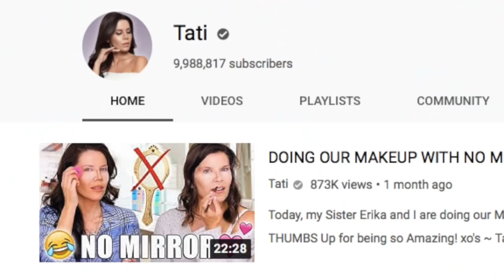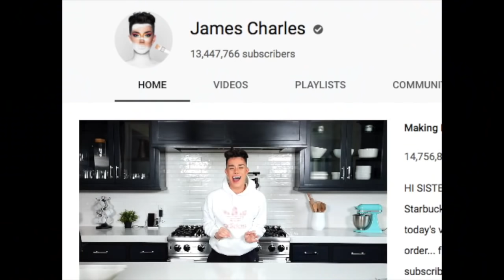MEMECAHKAN REKOR YOUTUBE!!!! Youtuber ini Kehilangan 3 juta subsribers!!!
Hai Amici
Balik lagi bareng aku Jiglyciouss

CEK VIDEONYA DARI AWAL SAMPE AKHIR YAA

UDAH TAU BERITA PALING HANGAT DI DUNIA PERBEAUTY-AN?
BERITA PALING HEBOH YANG MEMECAHKAN REKOR YOUTUBE??

TATI WESTBROOK (@THEGLAMLIFEGURU) BIKIN VIDEO TENTANG HUBUNGAN NYA DENGAN JAMES CHARLES

DAN SHARE PENDAPAT KALIAN DI KOMEN VIDEO INI ..

laaaaafffyaauuu amici

@jiglyciouss (s nya ada 2 ya)